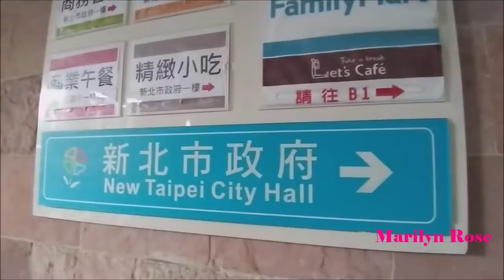FUN STREET NEW TAIPEI CITY 2020 | Special Guest New Taipei MAYOR HOU YOU-YI | 💖 Marilyn Rose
FUN STREET  NEW TAIPEI  CITY 2020  |   Special Guest New Taipei MAYOR HOU YOU-YI
Hope you guys enjoy watching this latest upload!
Note: Some parts of the video were filtered due to some music!  Alam nyu na!  Hope you still enjoy the dance show!  Thanks!

Thanks again for watching and supporting this channel.

Let's Keep n Touch!

Love y'all,

Marilyn Rose